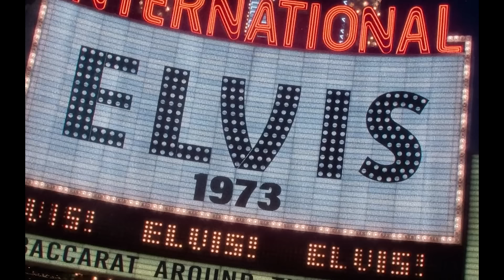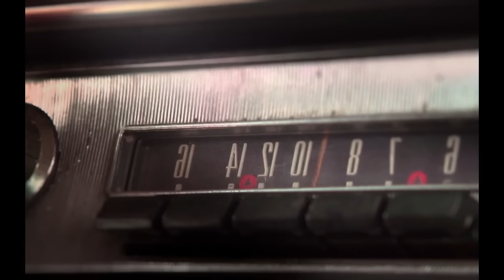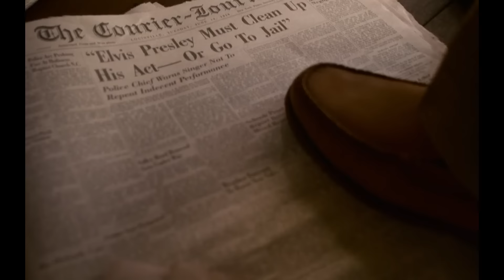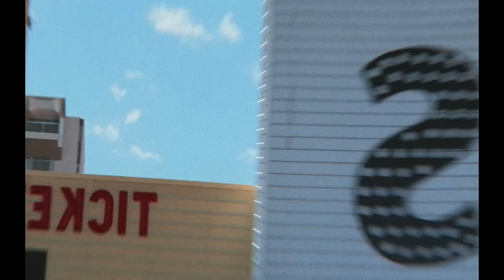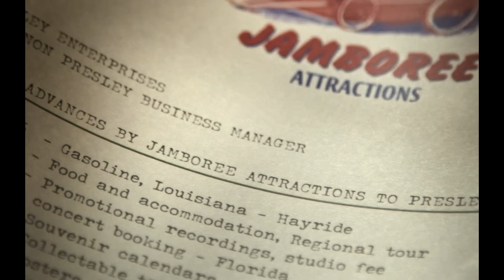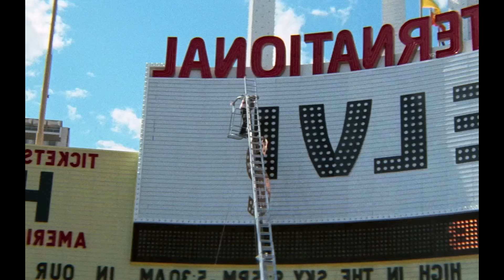¿Por qué se CONVIRTIÓ en LEYENDA? | Elvis Presley | Documental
Este documental narra la vida y carrera de Elvis Presley, desde sus humildes comienzos en Tupelo, Mississippi, hasta convertirse en uno de los artistas más influyentes del siglo XX. Exploraremos su ascenso meteórico a la fama, su impacto en la cultura popular y su legado duradero.